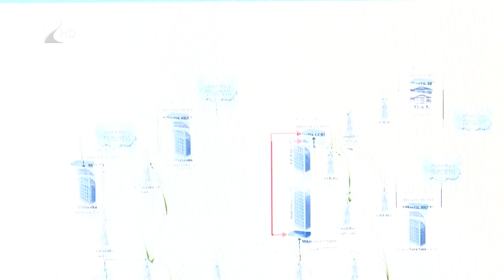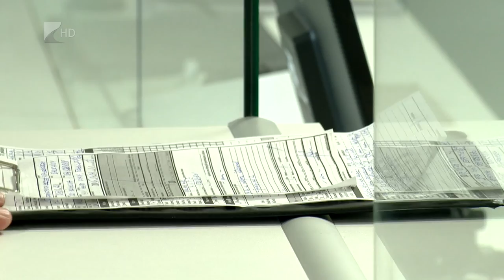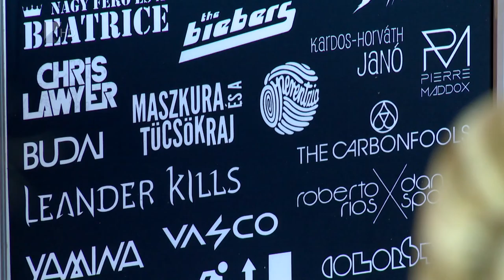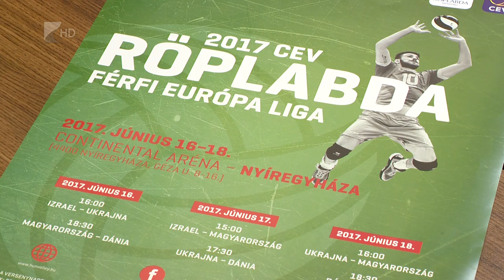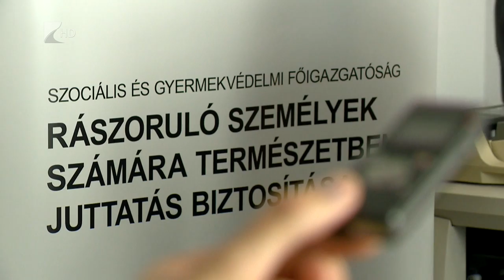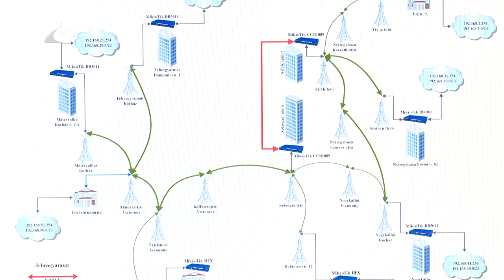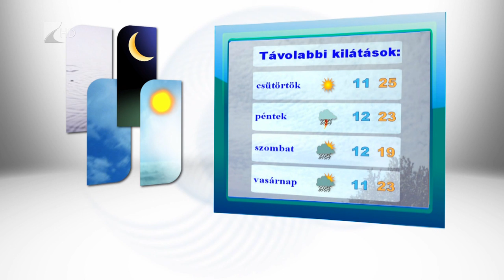Híradó 2017.06.13. - Kölcsey Tv